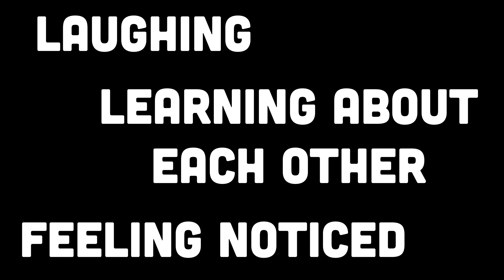This middle school teacher runs a "CARE CIRCLE" every day for her students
Laura Peavley - the 2021 Kentucky Middle School Teacher of the Year - teaches 8th grade math at Westport Middle School in Lyndon, Kentucky.